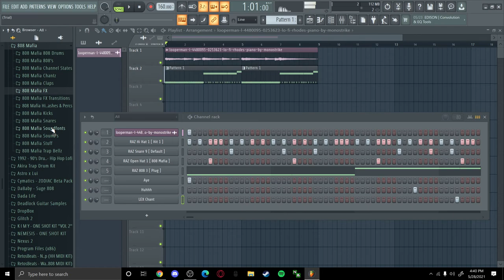lofi hip hop